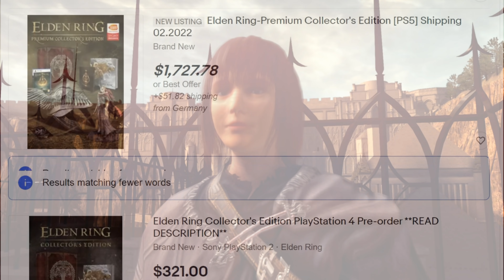Oh The Elden Ring Collector's Edition...